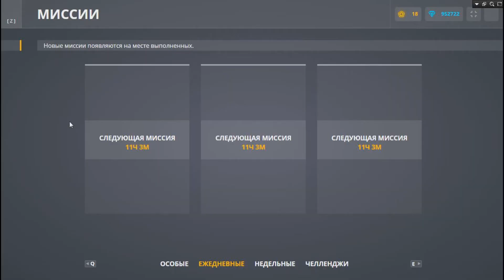ТАНКИ ОНЛАЙН || ЗЕЛЕНЫЙ ПОЛКОВНИК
Короче, получил званку на мульте: Полковник. И решил все это дело подогнать под Зеленого Слоника.